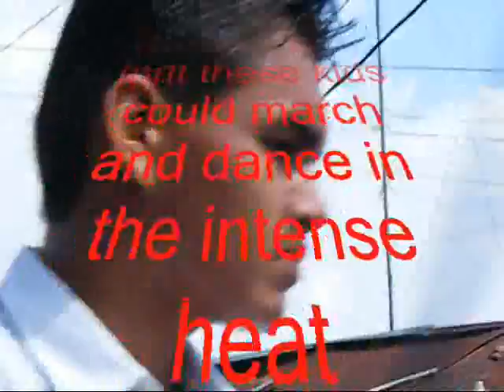El Desfile - The Parade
This parade along the main street in Fronteras (Rio Dulce), Guatemala marked the 18th anniversary of Collegio Nuevo Amanecer